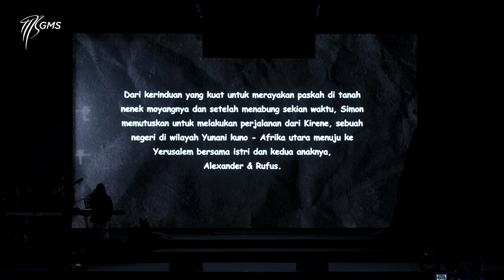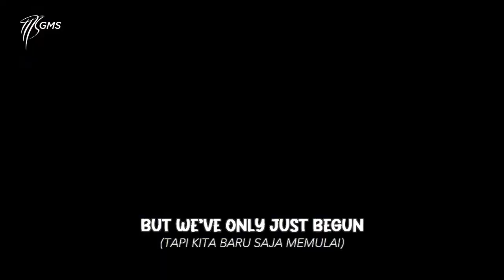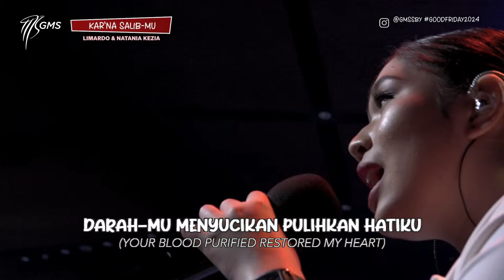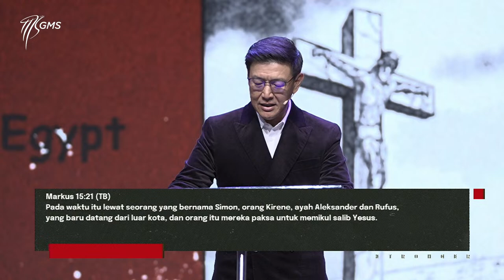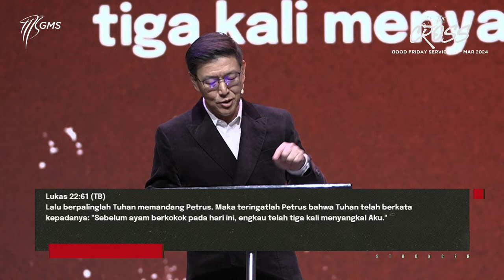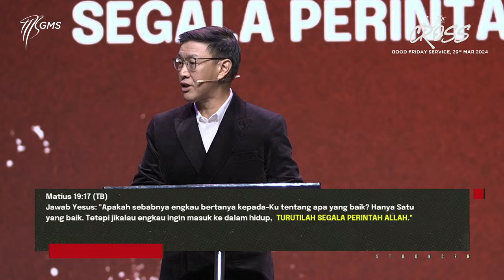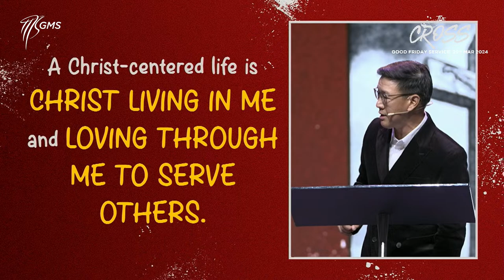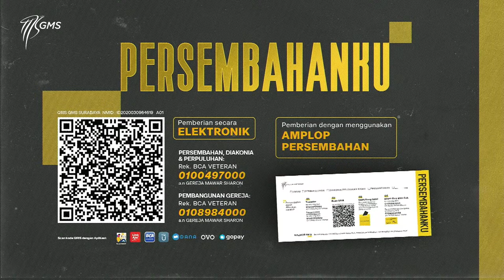“THE CROSS” | Ps. Jose Carol | GMS Sby Good Friday Service 1, 29 Maret 2024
Simon tidak menyangka dalam perjalanannya, dia harus memikul Salib Tuhan Yesus, sebuah tindakan sederhana yang akan mengubah hidupnya, keluarganya dan sejarah manusia.✝️

Seperti Simon yang dipanggil untuk memikul salib Kristus, kita juga dipanggil untuk memikul salib-Nya, menyatakan kebenaran dan iman kita setiap hari.

Perjalanan iman memikul salib mungkin tidaklah mudah, namun percayalah Tuhan setia menyertai kita, Dia akan memberi kita kekuatan untuk semakin bertumbuh kuat, berdampak dan mengubah dunia melalui kehidupan kita. 🙏

WELCOME HOME!

Untuk mendukung kegerakan Gereja Mawar Sharon Surabaya, Anda dapat memberi melalui:
Persembahan, Diakonia & Perpuluhan: